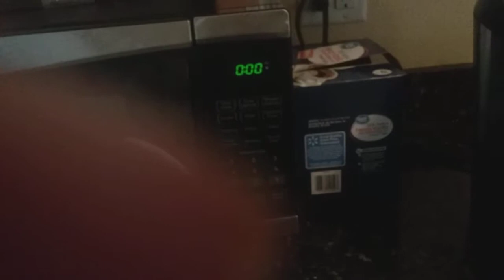Making smothie with rainy part 1